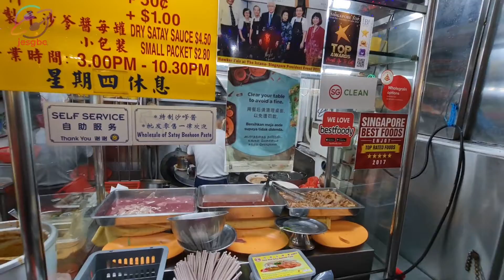顺发潮州沙爹米粉 | Shun Fa (Soon Huat) Teochew Satay Bee Hoon since 1960 | ABC Brickworks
顺发潮州沙爹米粉顺发, Shun Fa |  Soon Huat Satay Bee Hoon

The owner uncle Goh of Soon Huat set up shop in the 60s when he moved to Singapore. They moved from Beo Crescent to ABC Brickworks Food Centre since 1987.   Uncle & Auntie Goh prepare their Satay Bee Hoon fresh every day.

The Satay Bee Hoon comes in two serving sizes S$4, S$5, serving portion reasonable, I can say.

What I liked particularly was the satay gravy/sauce, which was told the secret aromatic gravy — the addition of fish sauce in the sauce blend. They even have packets of satay sauce you can buy home.

📍#01-47 ABC Brickworks Food Centre,
Blk 6 Jalan Bukit Merah, Bukit Merah, Singapore 150006

Opening Hours:
Fri - Wed: 3pm-10.30pm or sold out
Closed on Thu

💯All reviews and content in this video are based on our own experience